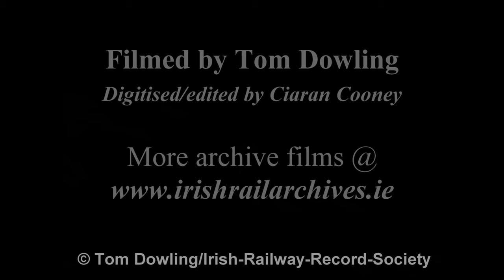CIÉ 'Retro' Diesel Locomotives, Dublin (1964)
CIÉ Metrovick and General Motors diesel locomotives operating passenger and goods trains in County Dublin during the mid-1960s, featuring Amiens Street, Harmonstown, Skerries and Glasnevin. Filmed by the late Tom J Dowling. Digitised and edited by Ciarán Cooney.